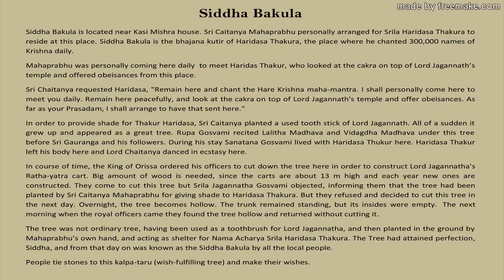Siddha Bakula in jagannath Puri | Oldest Tree in puri | planted by sri caitanya mahaprabhu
Siddha Bakula is located behind Kashi Mishra house. Sri Caitanya Mahaprabhu personally arranged for Srila Haridasa Thakura to reside at this place. This Bakul tree which was planted by Sri Chaitanya Mahaprabhu listened to the japa of Srila Haridas Thakur and the poetry of Rupa Goswami.